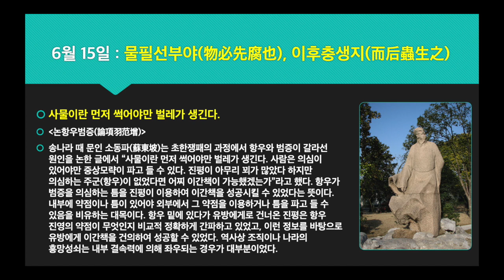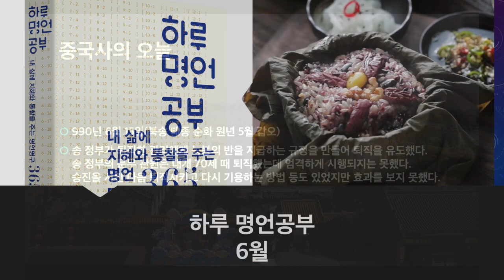하루 명언공부 : 6월15일(물필선부야物必先腐也), 이후충생지而后蟲生之) 사물이란 먼저 썩어야만 벌레가 생긴다.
* 명구 출전 : '논항우범증(論項羽范增)'
* 명구 해설 : 송나라 때 문인 소동파(蘇東坡)는 초한쟁패의 과정에서 항우와 범증이 갈라선 원인을 논한 글에서 “사물이란 먼저 썩어야만 벌레가 생긴다. 사람은 의심이 있어야만 중상모략이 파고 들 수 있다. 진평이 아무리 꾀가 많았다 하지만 의심하는 주군(항우)이 없었다면 어찌 이간책이 가능했겠는가”라고 했다. 항우가 범증을 의심하는 틈을 진평이 이용하여 이간책을 성공시킬 수 있었다는 뜻이다. 내부에 약점이나 틈이 있어야 외부에서 그 약점을 이용하거나 틈을 파고 들 수 있음을 비유하는 대목이다. 항우 밑에 있다가 유방에게로 건너온 진평은 항우 진영의 약점이 무엇인지 비교적 정확하게 간파하고 있었고, 이런 정보를 바탕으로 유방에게 이간책을 건의하여 성공할 수 있었다. 역사상 조직이나 나라의 흥망성쇠는 내부 결속력에 의해 좌우되는 경우가 대부분이었다.